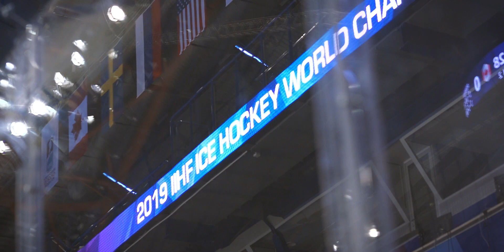One Incredible Night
France v Great Britain, one incredible night...

Footage courtesy of Freesports / IIHF